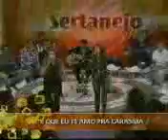CRHISTIAN E CRISTIANO REDEDAMASSA sertanejo